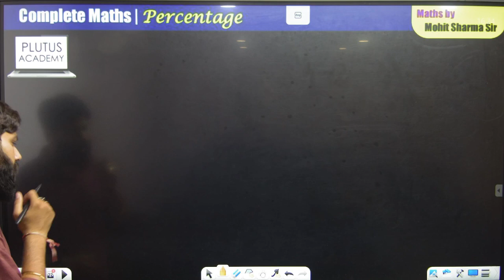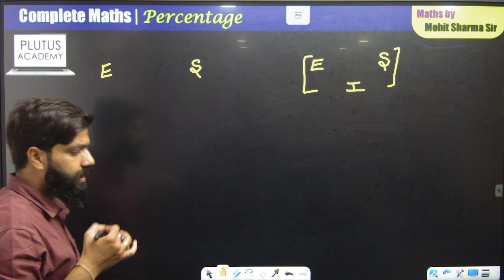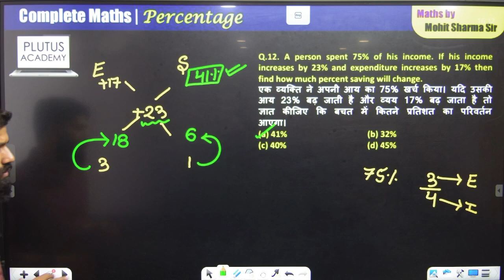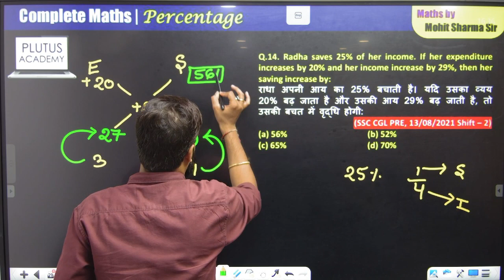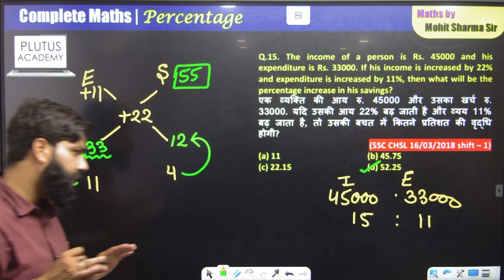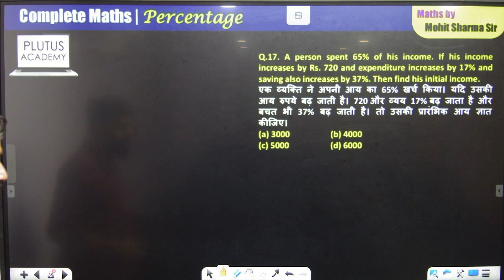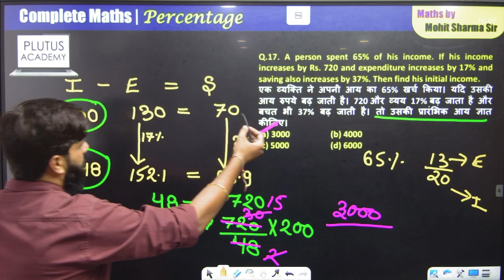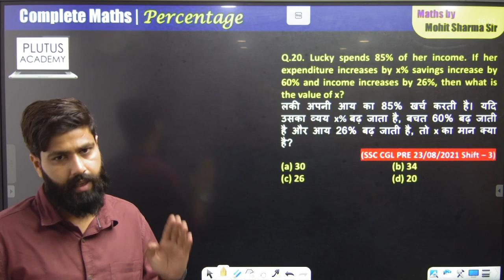Percentage | Income Expenditure || Part 2 Best Explanation & Short Tricks | Mohit Sharma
FOR - SSC , UPSI , CDS , NTPC , IBPS , RRB ,  and OTHER EXAMS
BY _ MOHIT_SHARMA_SIR
PRE + MAINS
ARITHMETIC+ ADVANCE MATHS
📢 UPDATED CONTENT
( UPDATION Source- ( SSC , UPSI , CGL , CHSL , CPO
 , CDS , CAT , CGL
MAINS )